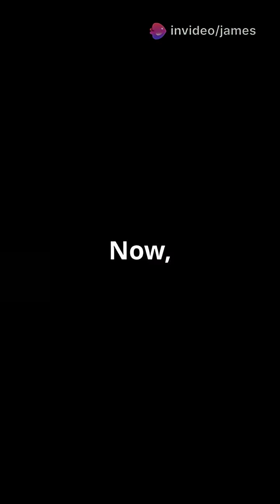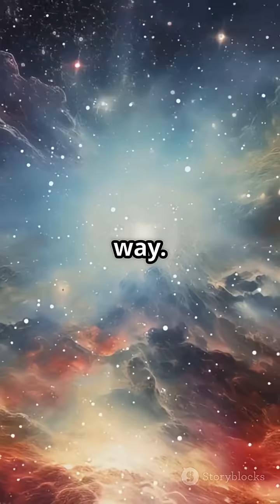The Size o the UNIVERSE| From Human to Universe A Cosmic Zoom Out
How big is the universe—really? In this short, we begin with a single human on Earth and zoom out through layers of scale: from our planet to the solar system, past neighboring stars and the Milky Way galaxy, and into the vast web of galaxies that make up the observable universe. This visual journey helps you understand just how small we are in the grand scheme of space, and how each layer of the cosmos fits into the next. Whether you're a space enthusiast or just curious, this is a powerful perspective shift you won’t want to miss.